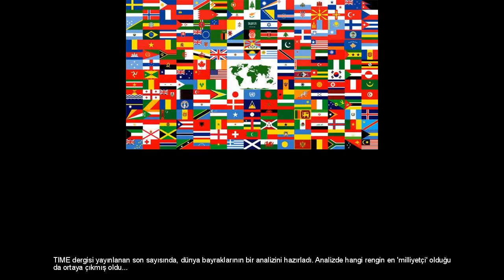Bayraklar hakkında bilmediğiniz gerçekler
TIME dergisi yayınlanan son sayısında, dünya bayraklarının bir analizini hazırladı. Analizde hangi rengin en 'milliyetçi' olduğu da ortaya çıkmış oldu... Analiz sonucuna göre dünya bayraklarının yüzde 31'inde kırmızı renk bulunuyor. Türkiye Arnavutluk Danimarka Vietnam Kanada Avusturya Bahreyn Ülke bayrakları arasında en çok kullanılan ikinci renk ise yüzde 21'lik bir oranla mavi oldu. El Salvador İzlanda Küba Kazakistan Somali Avustralya Bosna Hersek Kosova Analiz sonuçlarına göre beyaz renk, dünya bayraklarının yüzde 18'ünde bulunuyor. Beyaz; saflığı, özgürlüğü ve birliği temsil ediyor. Kıbrıs Uruguay Çek Cumhuriyeti Yeşil renk ise yüzde 15'lik bir orana sahip. Yeşil dünyayı, doğurganlığı ve Müslüman inancını temsil ediyor. Brezilya Cezayir Suudi Arabistan Türkmenistan Pakistan Güneş ve kumu temsil eden sarı renk genelde ada ülkeleri tarafından seçilmiş. Dünya bayraklarının yüzde 10'unda sarı renk bulunuyor. Litvanya Kolombiya Ukrayna Siyah ise ortalamada en az kullanılan renk; yüzde 5'lik bir kullanım oranı olan siyah düşmanları yenilgiye uğratmayı temsil ediyor. Angola Libya Yemen Almanya Öte yandan çok ilginç desenli bayraklara sahip ülkeler de bulunuyor. Örneğin; Mozambik Hawaii Drnis Nepal North Caucasian Emirate Sicilya Antarktika Bermuda